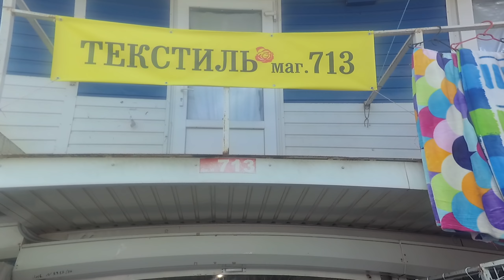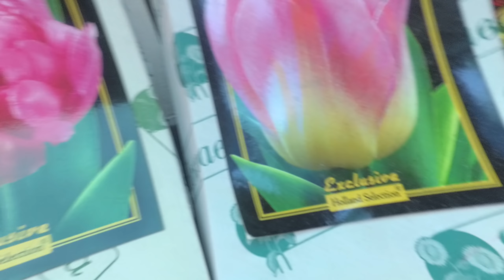Одесса. 7-й км.- крупнейший рынок Европы.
Покупатель производит обзор...

18. Блюда из тыквы.